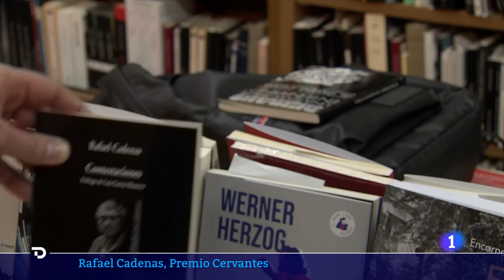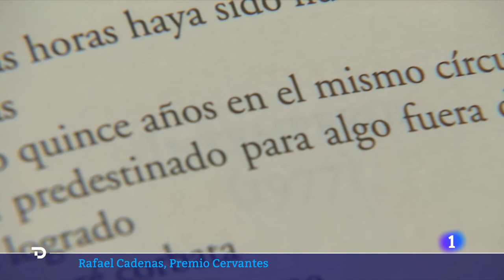PREMIO CERVANTES 2022: RAFAEL CADENAS, quinto POETA en conseguir el galardón | RTVE Noticias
Nacido en Barquisimeto (Venezuela) en 1930, Cadenas, de 92 años, es poeta, ensayista, traductor y autor de títulos como Los cuadernos del destierro (1960), Falsas maniobras (1966), Intemperie (1977) y Gestiones (1992). Fue Premio Nacional de Literatura en su país en 1985,  Premio Internacional de Poesía Pérez Bonalde en 1992 y Premio Reina Sofía de Poesía Iberoamericana en 2018.

Con el reconocimiento a Cadenas, el Cervantes se inclina otra vez hacia América, sucede a la uruguaya Cristina Peri Ross, y continúa con la racha de poetas, que han copado los premios de los últimos años, con los galardones para los españoles Francisco Brines (2020) y Joan Margarit (2019), ambos fallecidos, y a la también uruguaya Ida Vitale (2018). Cadenas es el primer Cervantes venezolano.